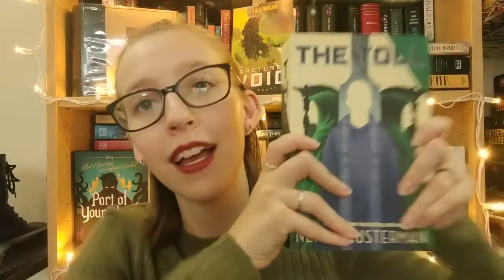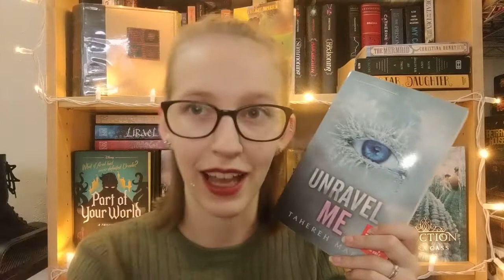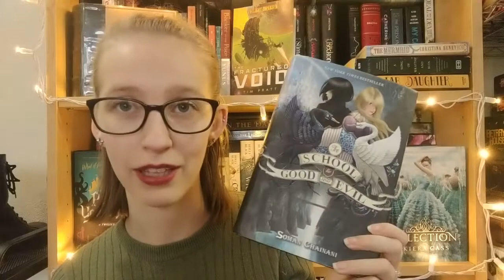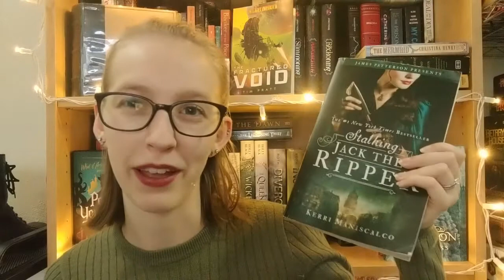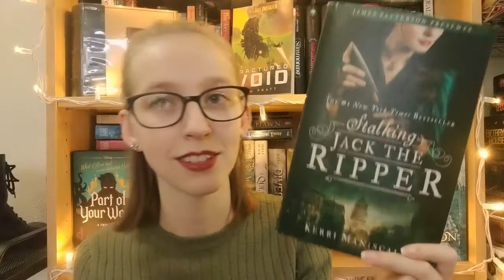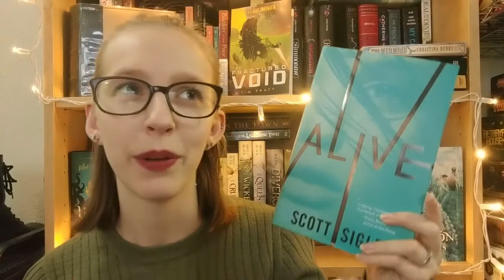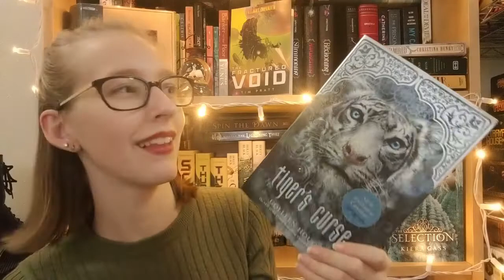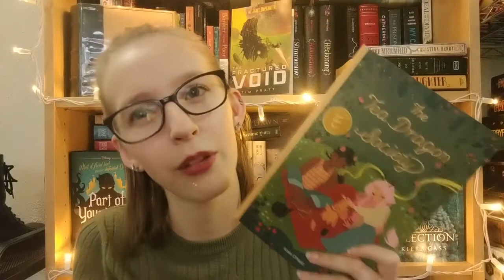Series to Finish in 2021 | Series I Have Not Finished But Want To!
Here is a video that talks about all the series that I have started reading, but haven't finished for one reason or another.
But hopefully, I will finish them this year! (It is unlikely that I will finish them all this year but I will still try lol)